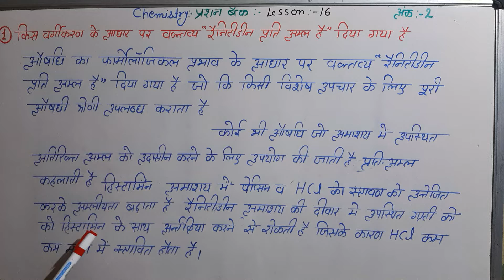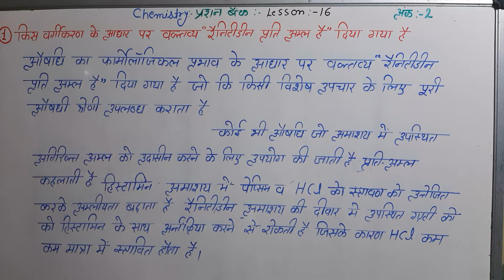किस वर्गीकरण के आधार पर वक्तव्य "रैनीटिडीन प्रति अम्ल है" दिया गया है chemistry प्रश्न बैंक lesson16